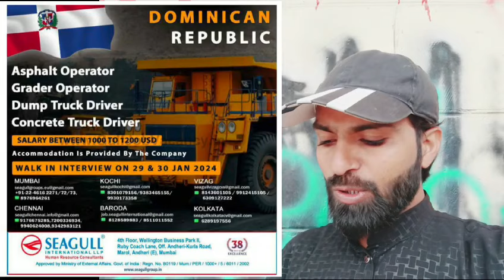Europe's bumper recruitment | Europe jobs vacancy today | sallary 1lakh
Eroup work permit visa | eroup pipe fitters work visa | eroup all category job | salary 1.Lakh+

join Facebook page ✓ Hs fun club

About video :)

Eroup fruit picker job

Eroup work visa

Eroup work visa processing time

 Eroup job salary

Eroup  job update

Eroup Agriculture work visa

Eroup work visa

Eroup work visa for Indian

Eroup work visa for Indian in Telugu

Eroup work visa Malayalam

Eroup work visa Telugu

Eroup work visa for Indian tamil

 Eroup work visa for Nepali

Eroup work visa Tamil

Eroup work visa cost

Eroup work permit

Eroup work permit visa for Indian

Eroup work permit visa

Eroup work permit for Indian

Eroup ka work permit

Eroup work permit visa requirements

Work visa Eroup

Eroup country work visa

Eroup b1 work visa process

India to EROUP work visa

How to apply EROUP visa from India

How to apply EROUP job

How to apply EROUP visa online

How to apply EROUP tourist visa

How to apply EROUP visa

How to apply for Eroup work visa from Nepal